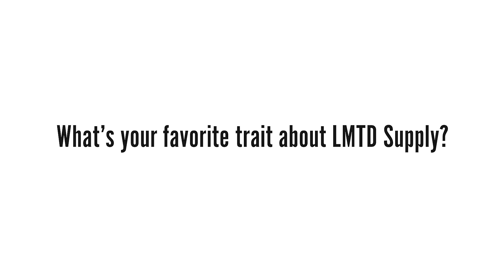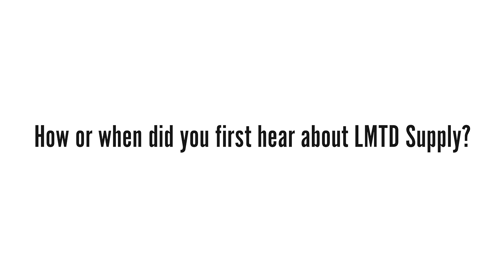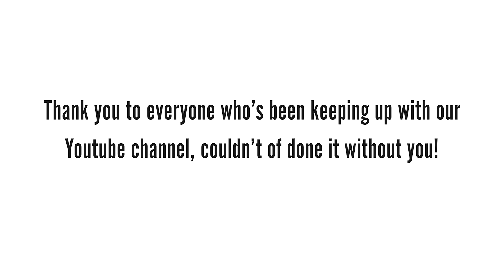WE HAD TO END INSIDE LMTD??!!!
ENDING INSIDE LMTD??? We wanted to sit down with a few customers to get their input on what they think of LMTD SUPPLY! We talked about what they like about the store, how they found out about us, and lastly if they watched any of our Youtube videos!

Videographer & Editor: Kyle Apodaca / @katoapodaca

WE DON’T OWN THESE SOUNDTRACKS